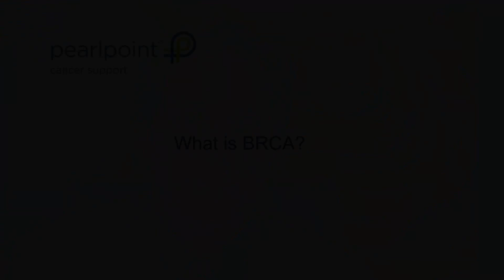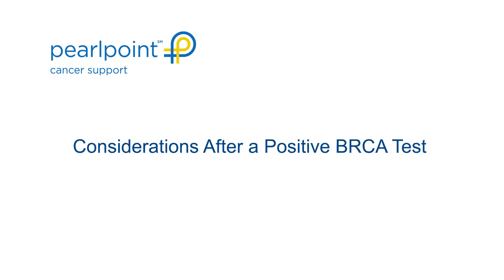Understanding BRCA Part 1: A Physician's Perspective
Richard Geer, M.D., Surgical Oncologist & Physician Chief of Surgical Oncology at the Sarah Cannon Research Institute shares information about BRCA gene mutation and cancer. to learn how we can help create a more confident cancer journey.